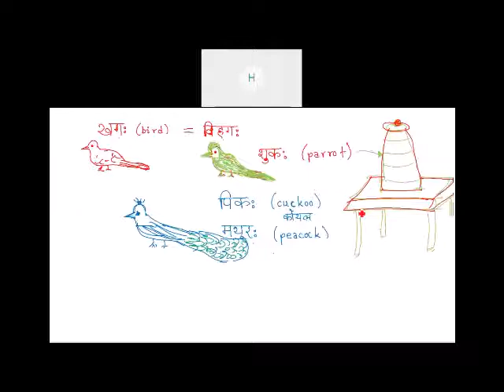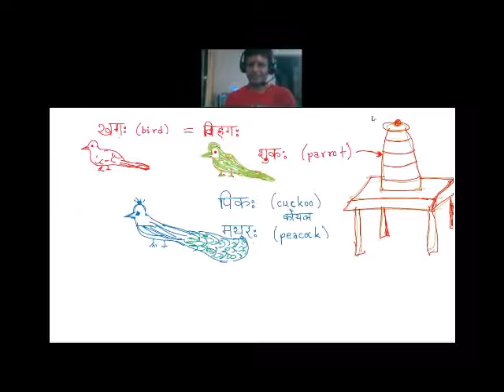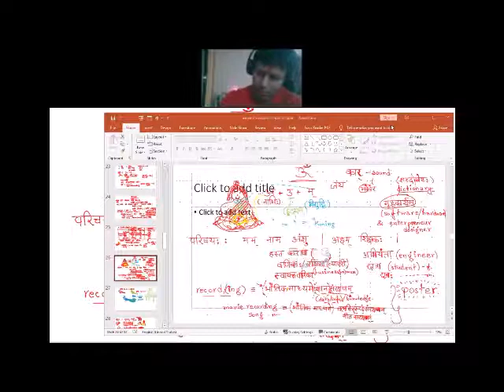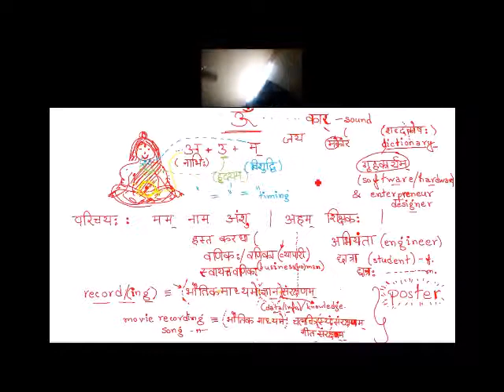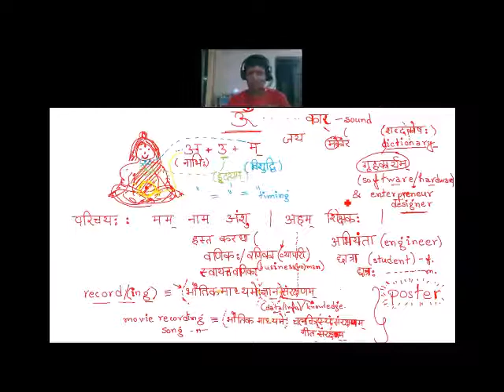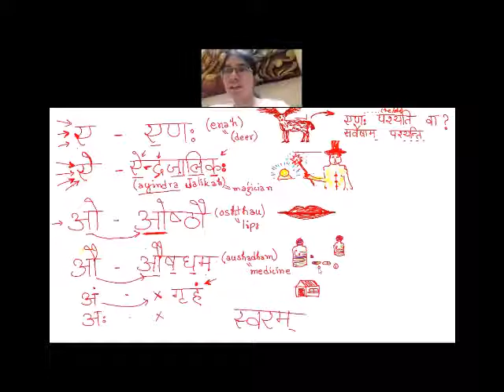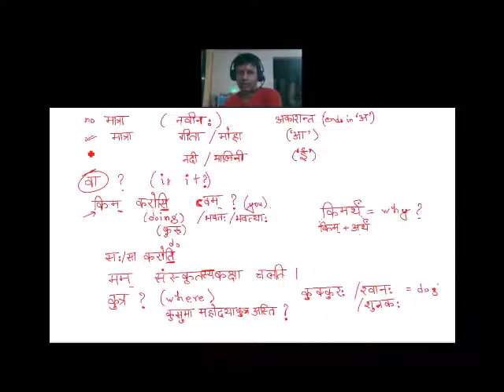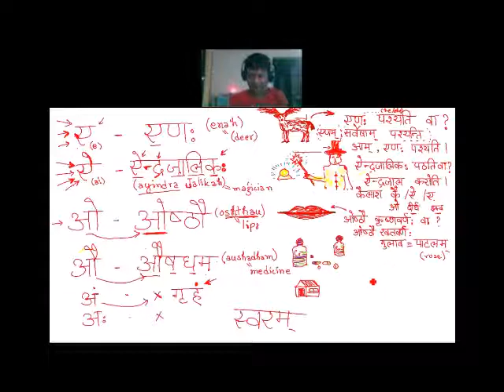Sanskrit Batch1 6Sep2020